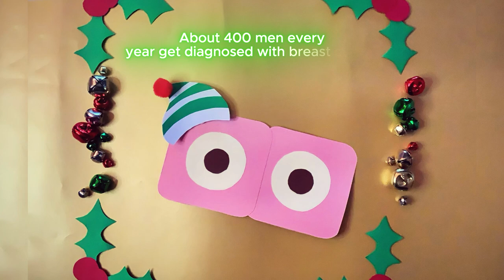Feel It On The First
Of course we threw a classic festive special ❄️

This feelitonthefirst , we're gathered our little helpers to show you how to keep yourself safe & healthy alongside the mince pies and mulled wine 🎄

Thank you for your continued support, kindness and community from all of us here at @nipcharity

Happy holidays and a very Merry Christmas to you all ✨